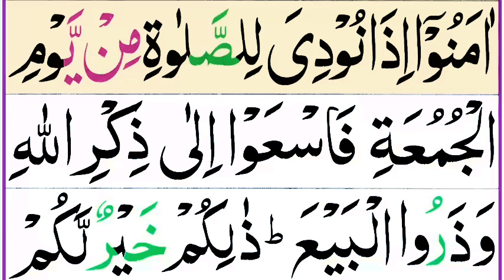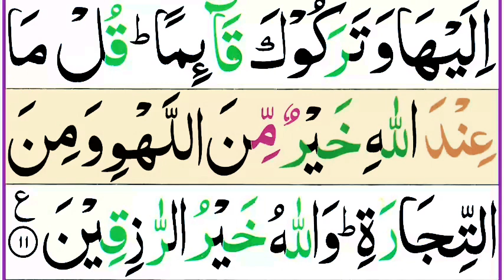Surah Al Jumah full